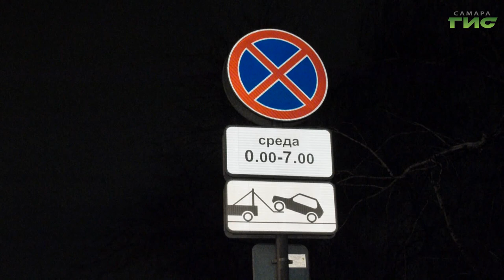В Самаре в уборке снега задействовали более 300 единиц техники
В городе продолжается уборка улиц от снега. На еженедельном оперативном совещании в мэрии под председательством главы города Елены Лапушкиной руководитель профильного ведомства и главы районов отчитались о проделанной работе и определились с планами на текущую неделю. Подробности в нашем сюжете.